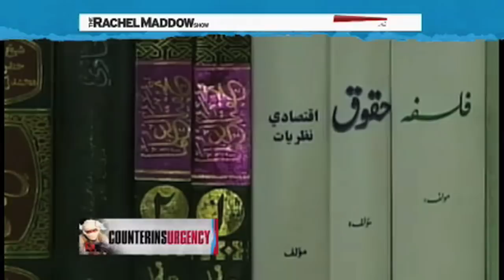The History Of The Taliban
How the Taliban got started.